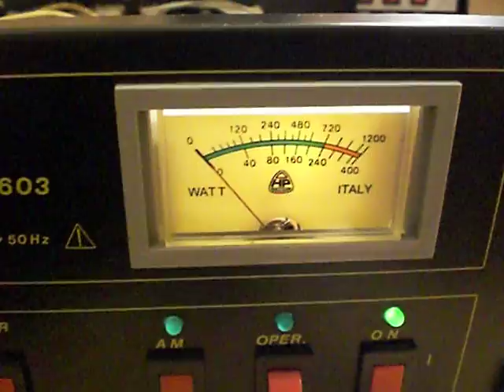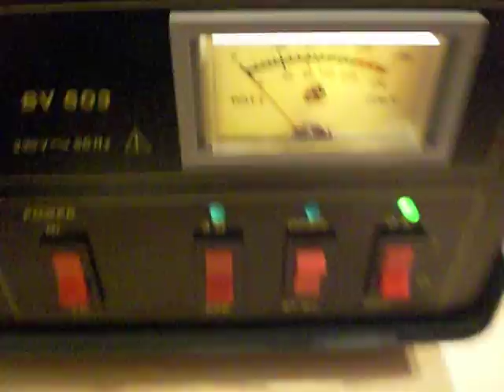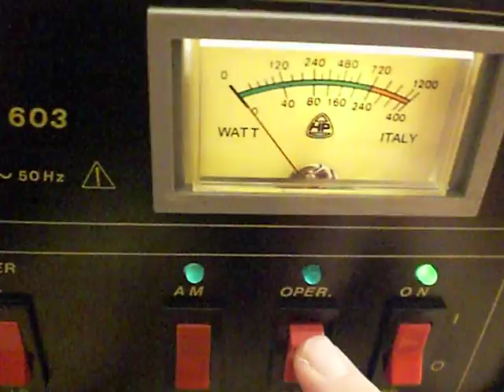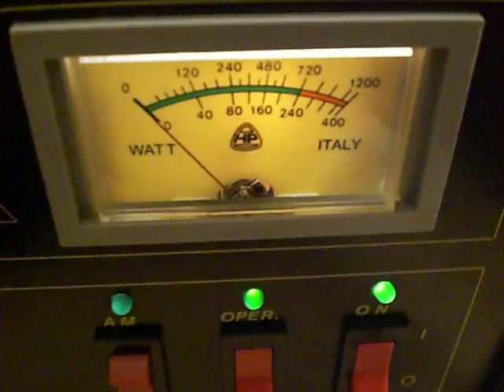ZETAGI BV-603, 27 Mhz - TUBE RF AMPLIFIER REPAIR - POWER TEST.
Testing a ZETAGI BV-603 27 Mhz RF tube amplifier which came to me for repair, the second tube amp i have repaired in only 3 days! - as usual it would seem the owner does not know how to use this amp correctly and has subjected it to too much key-down in FM mode and has cooked it !!